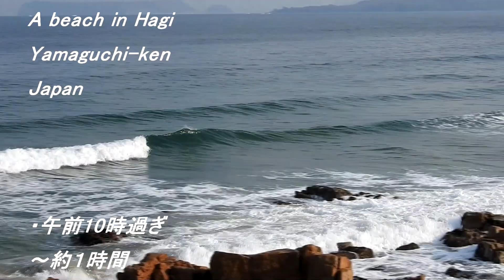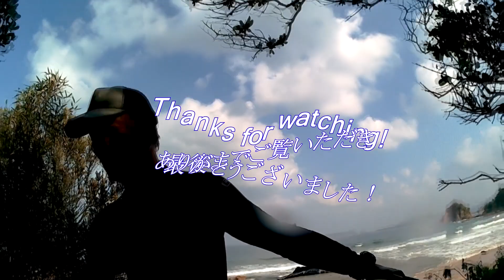掴みにくかったが無風面ツルで緑色の波に乗れた秋の日本海 181110 ~サーフモンキーTV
近所の海水浴場での波乗りです。昨日同様、無風面ツルで良い感じのウネリがブレイクしますが、乗れるのはインサイド気味でロングライドもできず…。まあそれでも奇麗な波に何本も乗れたので良しとしましょう。よろしければどうぞ！